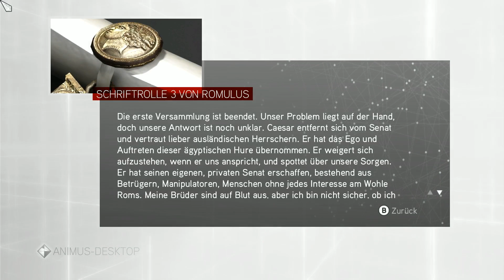#12 Assassins Creed Brotherhood [Deutsch] - Romu? Lus?!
|Das 3. Grab, mensch das geht ja richtig schnell!|

Wir zögern nciht lange, denn nach dem Erfolg im 2. Grab wenden wir uns auch gleich dem Nächsten zu!